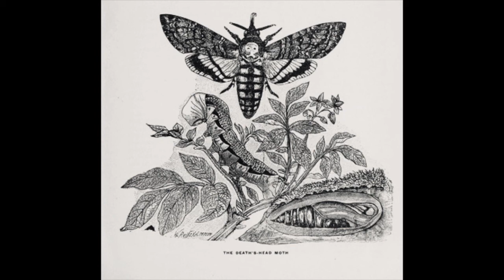Heterocera Sphingidae Metamorphosis - PRE-DEMO CD The Atonal Electric Harp Volumen 1 -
Una Larva de Heterocera Sphingidae haciendo su Maravillosa y mágica Metamorfosis dentro del Capullo...

Audio-Demo del NUEVO DISCO de Athy Matteucci
THE ATONAL ELECTRIC HARP -Volumen 1 -